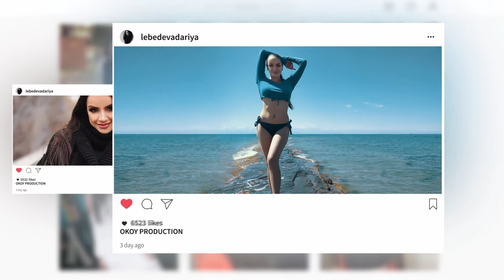NoFilters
В гостях у проекта NoFilters только девушки! Они не знают какие будут вопросы, но клянутся говорить правду и, только, правду!
P.S.
Спасибо Бару Красоты за содействие!